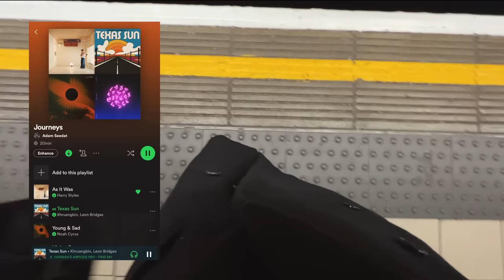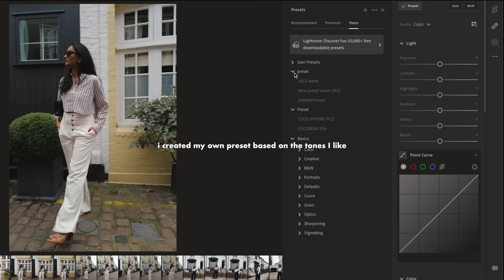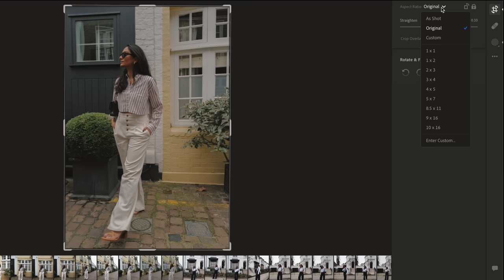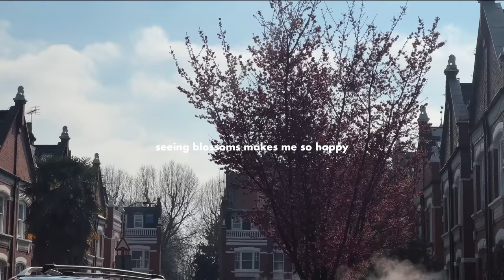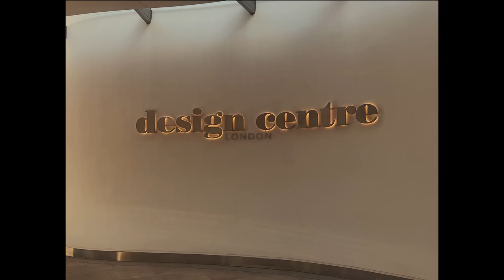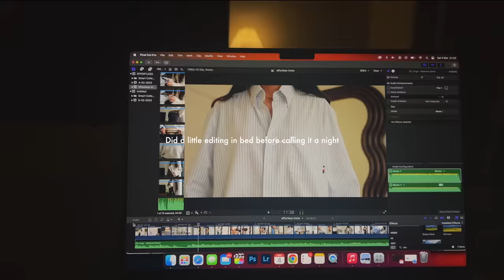LONDON DOCS | how I edit my photos, best bagels in London & decorating our home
Follow me -

Demellier Bag

Toteme coat